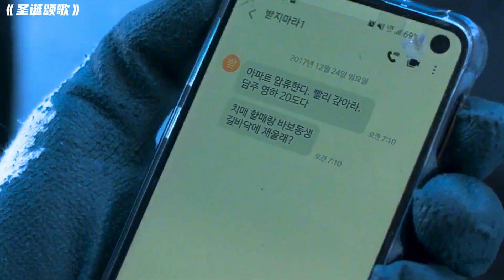韓國太敢拍了，陰暗到令人絕望的電影，把人性黑暗展現的淋漓盡致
No.5 | 西班牙奇幻影片，女孩的腳竟然是雞爪子，恐怖奇幻電影周開幕影片 解說 電影 奇幻 film